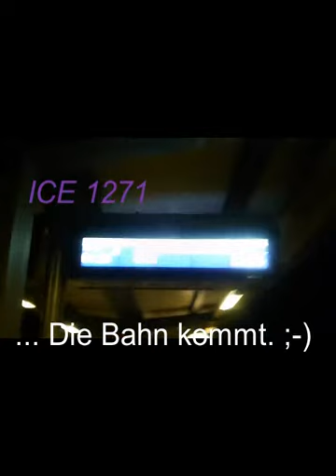🚂 🚂 BAHN-GESCHEHEN AM 29. MÄRZ 2021 🚂 🚂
Ursprünglich wollte ich mit der EASY PIX DVC 529 mehrere BAHN-Szenen aufnehmen; Akku im Camcorder benutzt (REWE-Batterien waren trotz Nicht-Benutzung vom Camcorder nach einer Woche leer). - Heute hier nun das Problem, dass zwar der RE gefilmt werden konnte, aber Nix weiter drum herum. (Lt. Bedienungsanleitung vom Camcorder Speicherkarte bis 32 GB...) 📽

Nun ja: Der ICE 990 (München-Hamburg) wurde mehrfach mit Verspätung angepriesen, konnte den dann doch nicht filmen. 🚆

Stattdessen RE 50/4547 Ri. FFM HBF. 🚂

Weiterer Versuch der ICE 1271 Ri. Chur; angeblich wegen Speicherkartenfehler Abbruch... 🚊

Schließlich ein Güterzug, obwohl ein durchfahrender ICE/Nachtzug geplant war. 🚇

schreiben.

(auch Beitragsschreiber) gesucht.

Wenn Euch mein Video gefällt und Ihr mich bei der Arbeit unterstützen wollt, würde ich mich über eine kleine Aufmerksamkeit sehr freuen: Jeder Euro hilft.